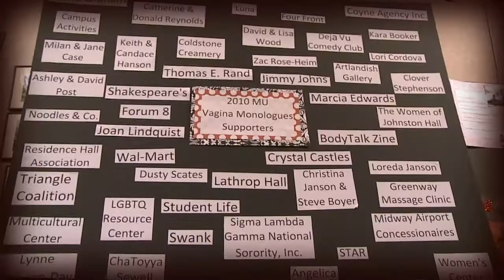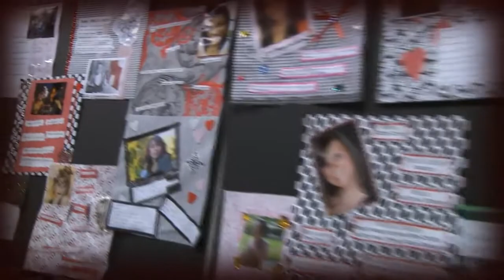Vagina Monologues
Highlights from the University of Missouri's Vagina Monologues 2010 performance.